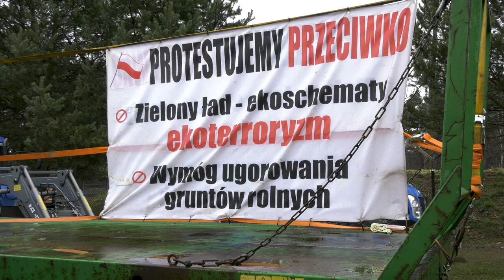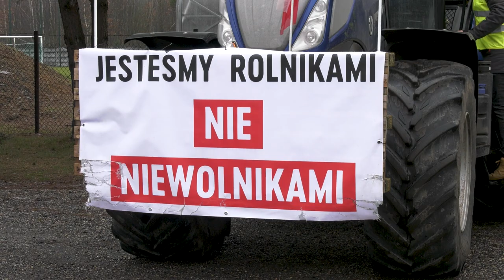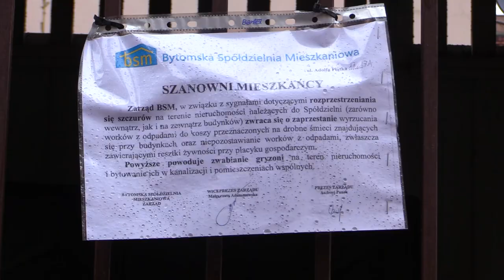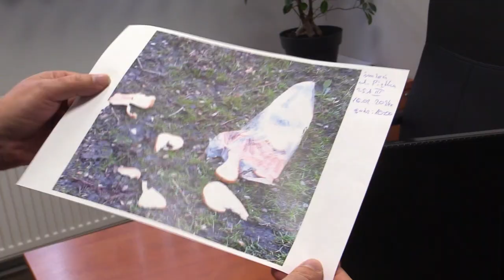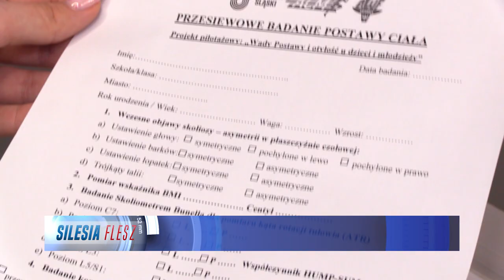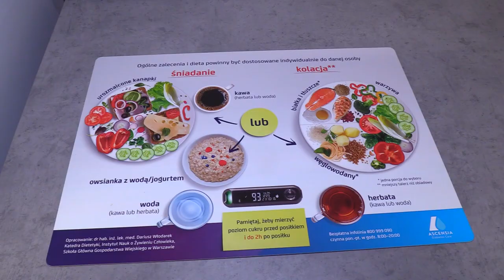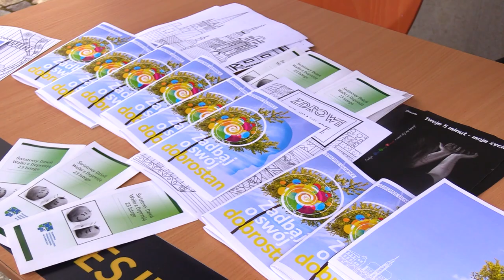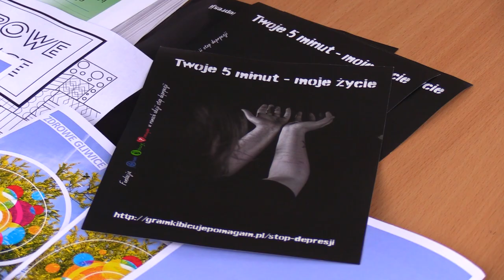TVS SILESIA FLESZ 23.02.2024